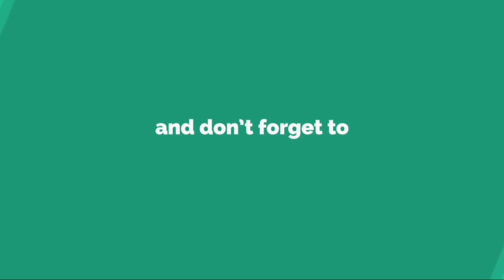Big Bounce, la course de trampoline : découvrez les premières images du nouveau jeu...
Big Bounce, la course de trampoline : découvrez les premières images du nouveau jeu de...
TF1 a bien choisi son moment. Samedi soir, alors que la 20e cérémonie des NRJ Music Awards battait son plein au Palais des festivals de Cannes, la chaîne a profité d’une coupure publicitaire pour dévoiler les premières images de _Big Bounce, la course de trampoline_.